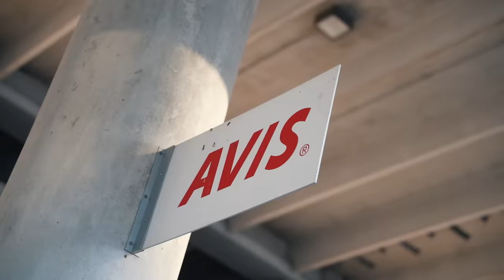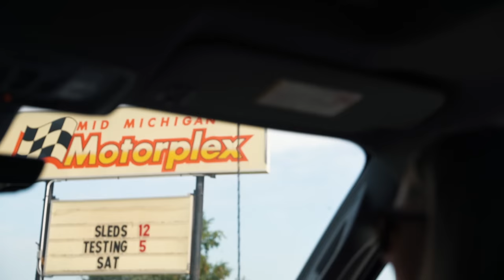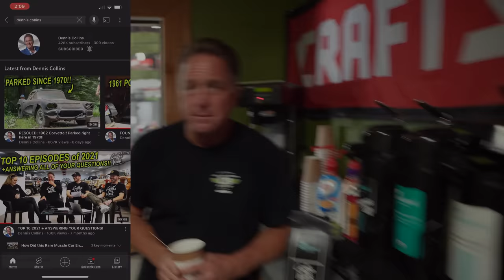How To: Get Your NHRA Certification in the 2022 COPO 572 Camaro Serial 001!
My Holy Grail Blend Blue Island Coffee is available now!

As always… GO FAST, HAVE FUN & HAVE A GREAT WEEKEND!! And thank you for spending your Friday with us.